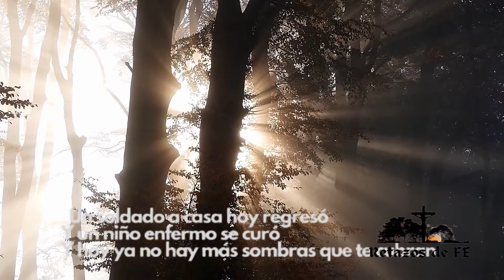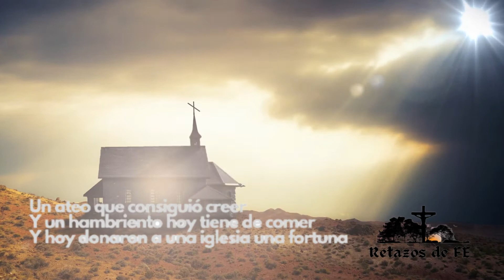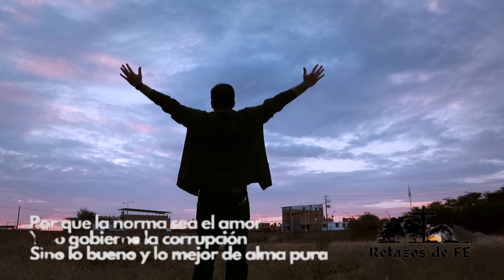Aleluya | Hallelujah . LA CANCIÓN MÁS HERMOSA QUE PUEDA EXISTIR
𝐈𝐍𝐅𝐈𝐍𝐈𝐓𝐀𝐒 𝐆𝐑𝐀𝐂𝐈𝐀𝐒. 𝐒𝐀𝐋𝐔𝐃, 𝐏𝐀𝐙 𝐘 𝐁𝐈𝐄𝐍. 𝐒ó𝐥𝐨 𝐪𝐮𝐞 𝐦𝐞 𝐝𝐢𝐠𝐚𝐬  𝑯𝑶𝑳𝑨!
𝐈𝐍𝐅𝐈𝐍𝐈𝐓𝐀𝐒 𝐆𝐑𝐀𝐂𝐈𝐀𝐒. 𝐒𝐀𝐋𝐔𝐃, 𝐏𝐀𝐙 𝐘 𝐁𝐈𝐄𝐍. Un soldado a casa hoy regreso
Y un niño enfermo se curo
Y hoy no hay trabajo entre el bosque de la lluvia
Un desamparado se salvo por causa de una buena acción
Y hoy nadie lo repudia
Alelujah

Un ateo que consiguió creer
Y un hambriento hoy tiene de comer
Y hoy donaron a una iglesia una fortuna
Que la guerra pronto se acabara
Que en el mundo al fin reinara la paz
Que no habrá miseria alguna
Alelujah

Porque la norma sea el amor
Y no gobierne la corrupción
Sino lo bueno y lo mejor del alma pura
Porque Dios nos proteja de un mal final
Porque un día podamos escarmentar
Con que acaben con tanta furia
Alelujah